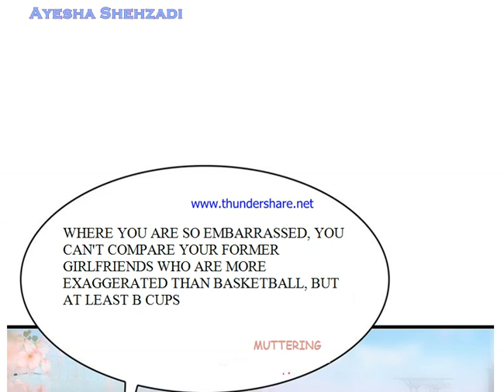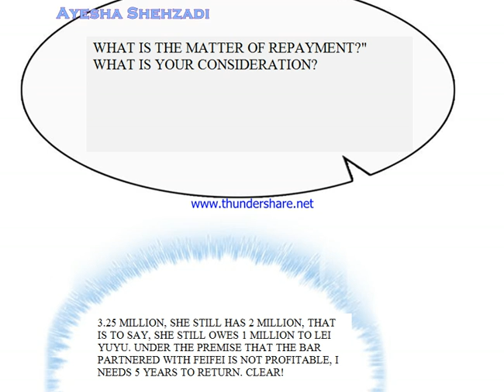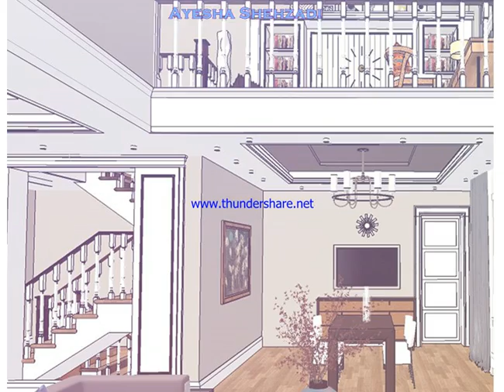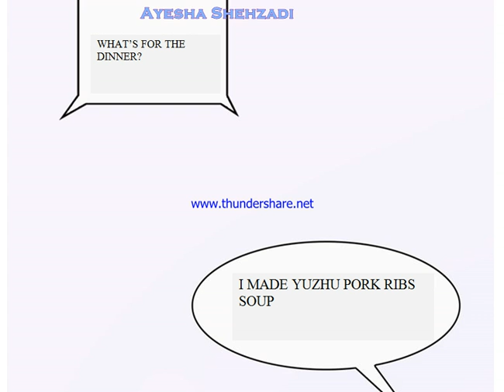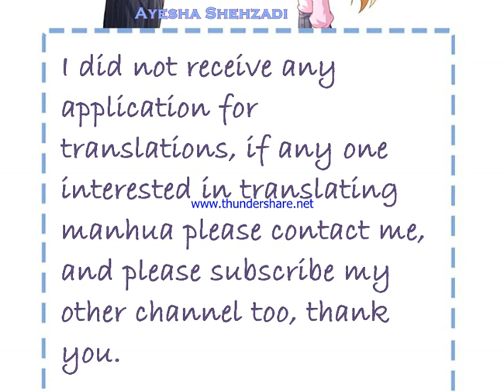DEVILS SEXUAL WIFE CH 20 ( DEAL)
IF YOU DON'T WANT TO HELP ME THEN LETS GET DIVORCE